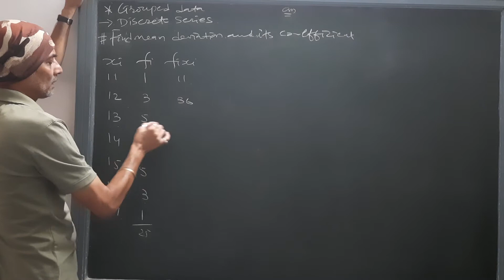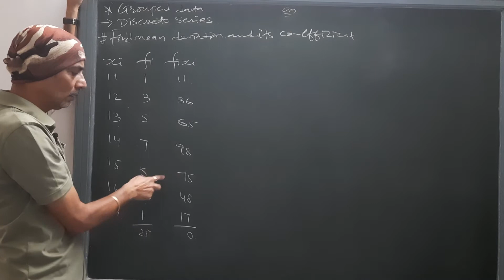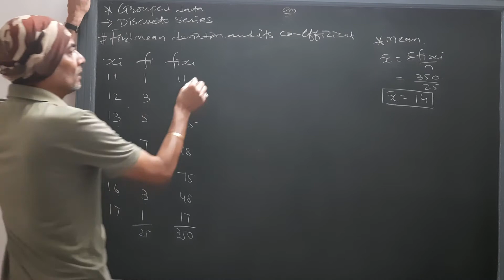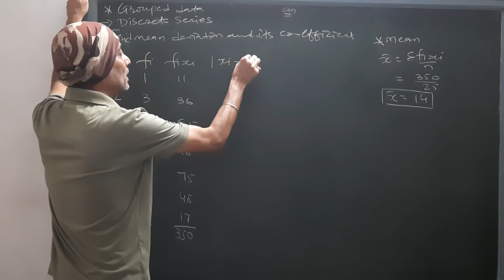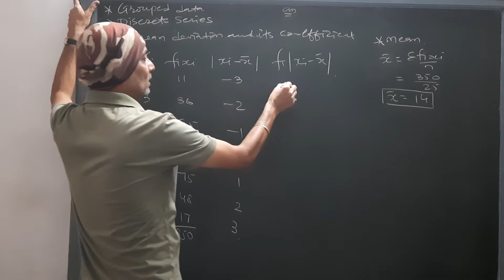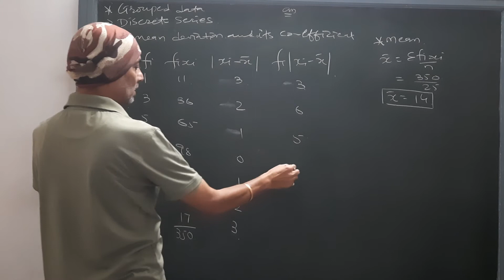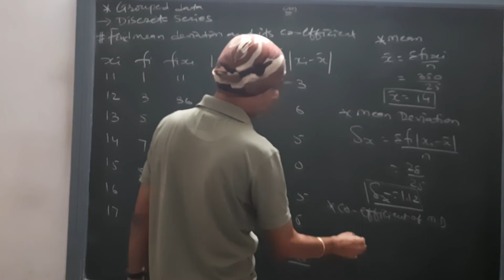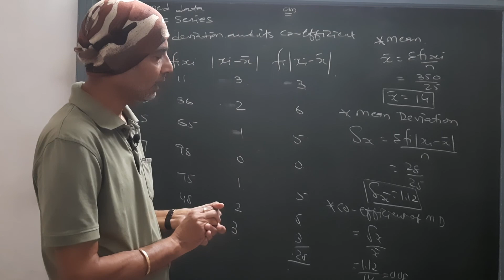of Dispersion | 11th Commerce | M.D - Co-efficient M.D | By Sun Academy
Class : 11th Commerce
Subject : Statistics
Chapter : Measures Of Dispersion
Topic : Question Solved
Knowledge-Education-Learning
Always remain ahead.
Sun Academy
Little bit about the academy:
360 degree education
11th Commerce
12th Commerce
F.Y.B.Com
S.Y.B.Com
T.Y.B.Com
M.Com.
B.B.A
M.B.A
B.Ed
C.A.Foundation